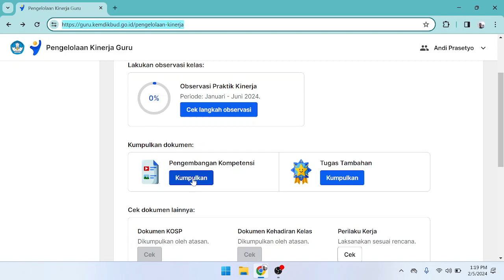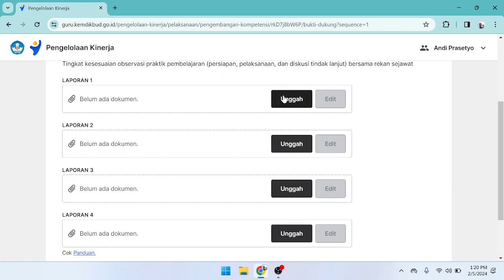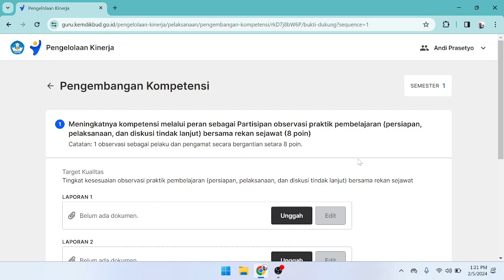UPLOAD DOKUMEN PENGELOLAAN KINERJA GURU PMM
CARA UPLOAD DOKUMEN PENGELOLAAN KINERJA GURU DI PMM